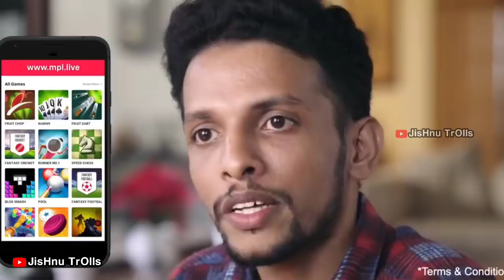യൂറ്റ്യൂബ് മുഴുവൻ MPL മയം😂😂|MPL Malalyalam Ads Troll|MPL Ashique Jafer Ad Troll|Jishnu